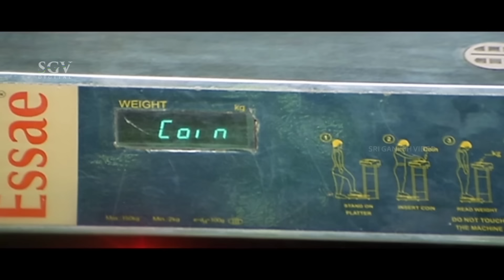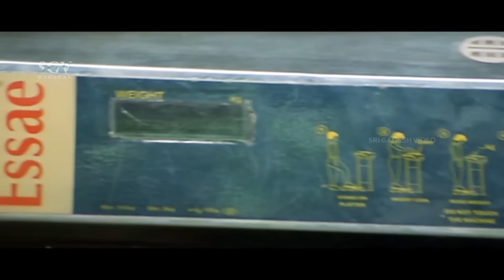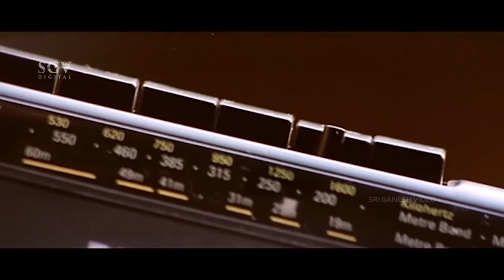Darshan Romantically Helping Nikita in Kitchen | Prince Kannada Movie Part-3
Film: Prince – ಪ್ರಿನ್ಸ್
Director: N Omprakash Rao
Banner: Sandesh Combines
Producer: Sandesh Nagaraj
Story: Dennisa Prakash
Screenplay: N Omprakash Rao
Dialogue: M S Ramesh
Lyrics: V Nagendra Prasad, Jayanth Kaikini, Yogaraj Bhat, Kaviraj
Year: 2011